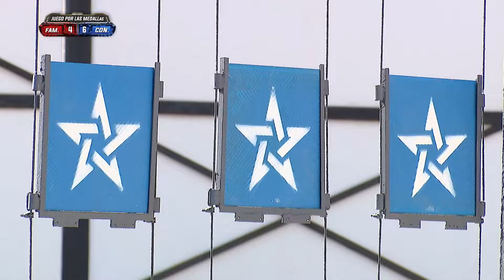Puntería perfecta azul I Capitulo 76 I Exatlón EEUU #8 All Stars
¡Estos son las atletas más veloces de la competencia! El Vaquero Kelvin y Susana están aquí con sus punterías perfectas.